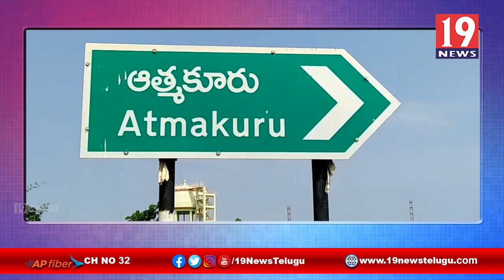ప్రతిఒక్కపౌరుడు డాక్టర్ బి.ఆర్ అంబేద్కర్ని స్మరించుకోవాలి - టిడిపి ఆర్గనైజింగ్ సెక్రెటరీ పెంచలరావు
ప్రతి ఒక్క పౌరుడు డాక్టర్ బి.ఆర్ అంబేద్కర్ ని స్మరించుకోవాలి టిడిపి రాష్ట్ర ఆర్గనైజింగ్ సెక్రెటరీ పెంచల రావు ఆత్మకూరు | 19 Newstelugu